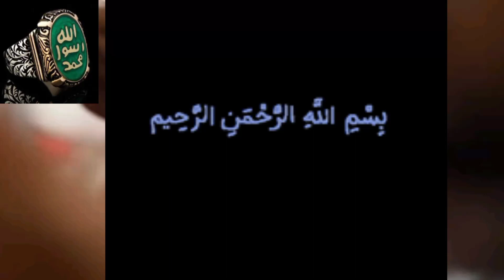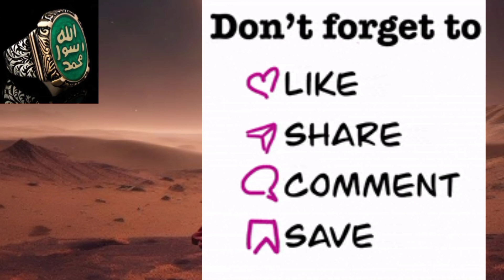Alvida Mahe Ramzaan Special Emotional Bayyan 2024 Last Days Of Ramadan Mang Lo Jo Mangna He Urdu M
Ramzan ul Mubarak k Powerful Wazaif|Har Bemari Aur Nakami se Nejat k Wazaif | Ramdan Special Bayan

wazifa
ramzan
ramzan wazifa
1st ramzan ka wazifa
ubqariramadan
100% working wazifa for urgent need of money
rizg k liye wazifa
SHABE QADAR
Shab E Qadar
shabeqadar
shabe qadar
wazifa
imran tahir wazifa
powerful wazifa for all